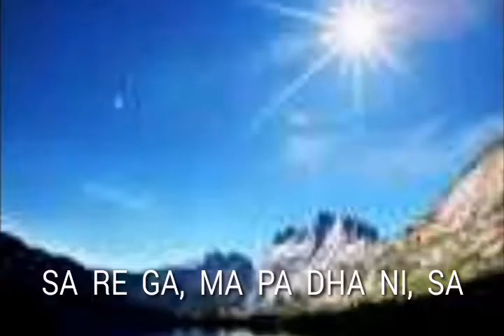Beautiful song Ter ter Rasna thaki hari, Raag Kafi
This is a based on raag kafi which is ter ter rasna thaki hari this song is depicted a woman who is having an ardent desire to meet his lord. THIS IS THE BEST CLASSICAL SONG EVER.